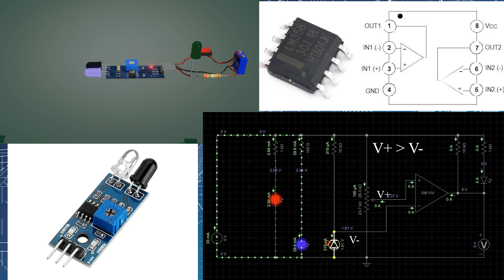How LM358 op amp based proximity sensor works.